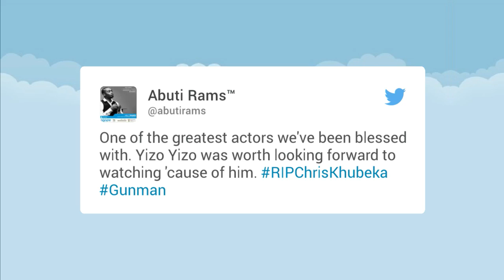Tributes pour in for Yizo Yizo actor Jabu Kubheka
Actor Jabu Kubheka, popularly known as Gunman on the TV series Yizo Yizo, was found dead in his Soshanguve home in Pretoria on Monday afternoon. Tributes on social media have poured in from fans across South Africa and his friends in the entertainment industry.